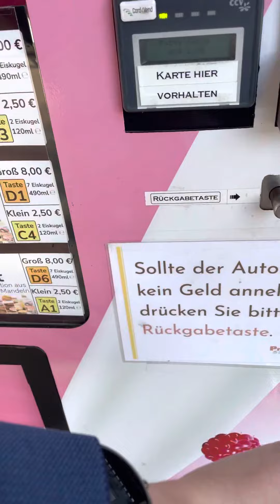Mit der Smartwatch ein Eis am Eisautomaten von PrimaVera kaufen